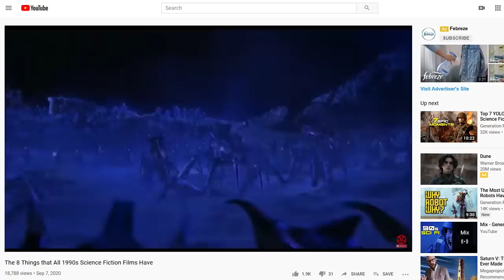Top 20 Sci Fi Movies of the 1990s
Today, we return to the 1990s and count down the top twenty films of the decade.